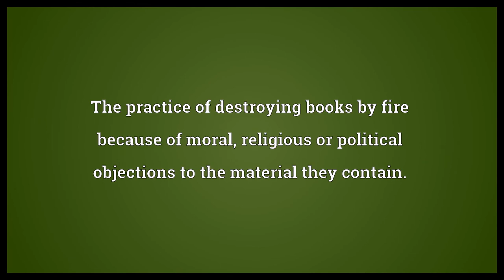Book burning Meaning